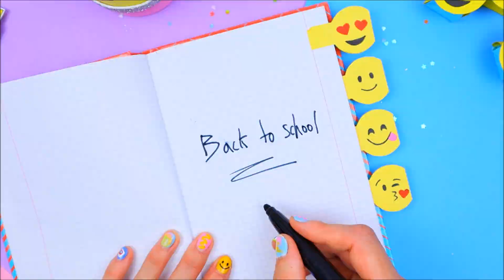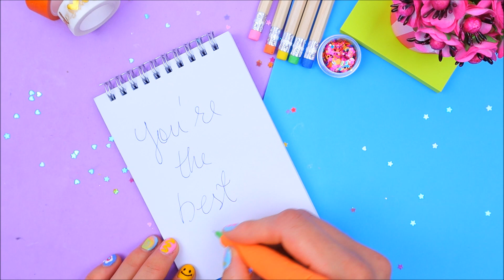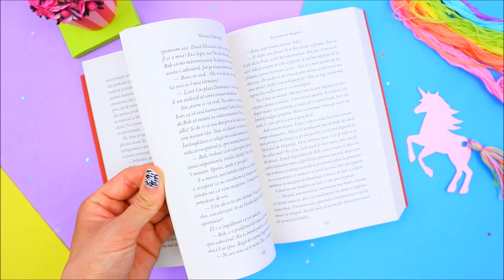10 DIY SCHOOL SUPPLIES IDEAS YOU WILL LOVE - Amazing Hacks and Crafts For Back To School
10 DIY SCHOOL SUPPLIES IDEAS YOU WILL LOVE - Amazing Hacks and Crafts For Back To School

Chapters:

00:00 Burger & French Fries Pencil Decoration
00:39 Unicorn Sticky Notes
02:50 Emoji Bookmark Idea
04:27 DIY Carrot Pen
05:12 Cute Stamps Ideas
06:21 Panda Earphone Holder
07:41 Kawaii Pencil Holder Idea
08:55 Easy Unicorn Bookmark
10:30 Pom Pom Bookmark Idea

* SOCIAL MEDIA *